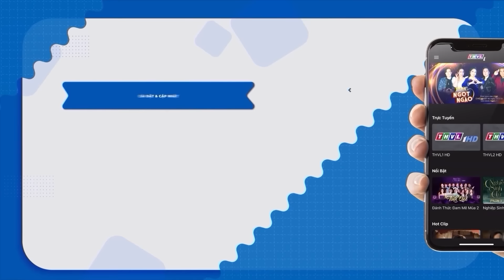Cô Bé Có "GIỌNG HÁT XÓA NGÔI QUÁN QUÂN" Khiến Tất Cả Quán Quân KHIẾP SỢ Ngay Khi Vừa Cất Giọng Lên